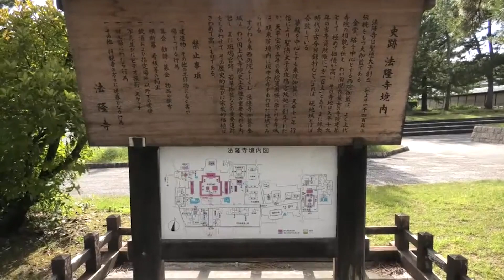Uncovering the History and Beauty of Nara: A Journey Through Japan's First Capital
Nara, the ancient capital of Japan, is a city steeped in history, culture, and natural beauty. From its grand temples and shrines to its famous deer park, Nara has something for everyone. In this video, join us on a journey through this unique and captivating city as we explore its many treasures.

Visit Todai-ji, one of the largest wooden buildings in the world and home to the famous Great Buddha statue. Marvel at the intricate carvings and architecture of Kasuga-taisha, a UNESCO World Heritage site. And don't miss the opportunity to meet Nara's friendly deer, who roam the city's parks and streets.

Along the way, we'll also sample some of Nara's delicious food and discover the city's unique souvenirs. Whether you're a history buff, a nature lover, or just looking for a unique travel experience, Nara is a destination that should not be missed. Join us as we uncover the hidden gems of this beautiful city.